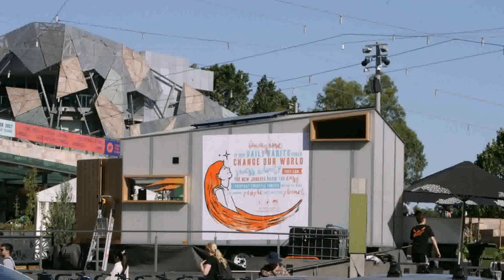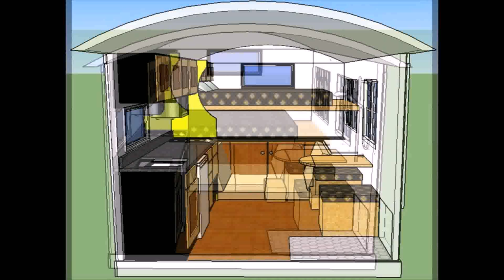Tiny Homes Melbourne Australia (see description)